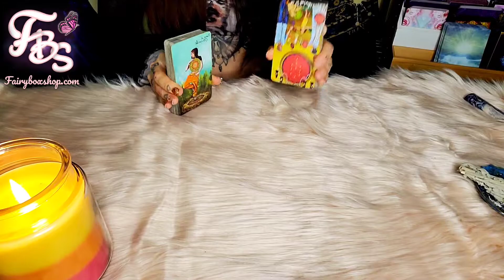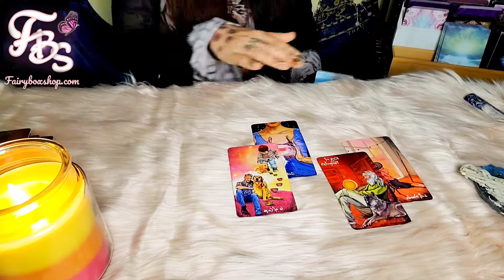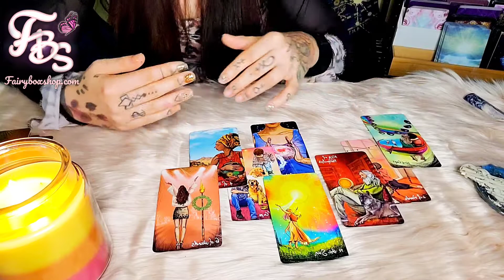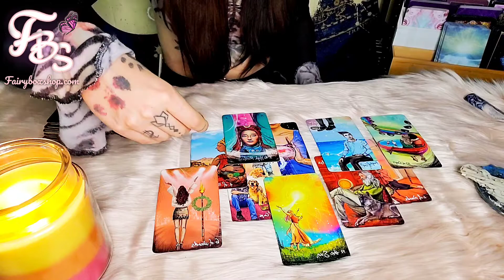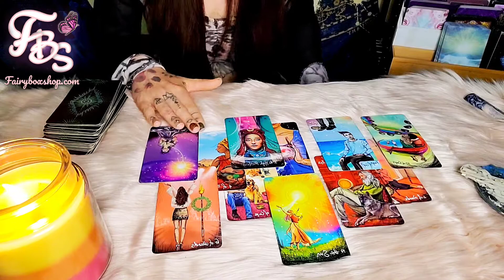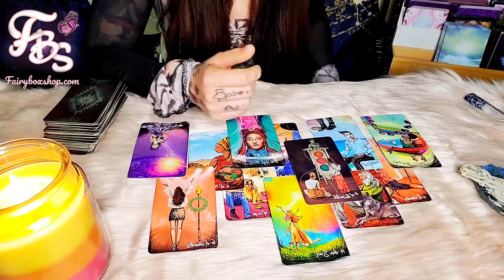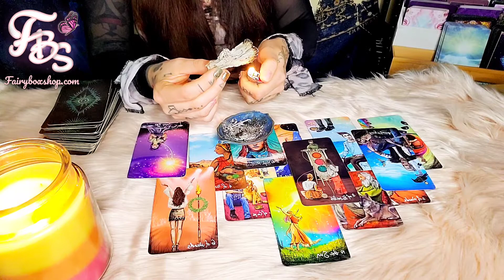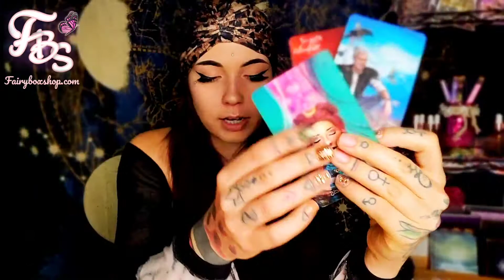💖🌿 SAGITTARIUS | YOU'RE BEYOND GIFTED AF 🔥🔒 INCREDIBLY SPIRITUAL READING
Thanks for checking in Sages! Remember to say kind things to yourself and to others and to of course, drink that water! 🌿🧚🏾‍♀️💖